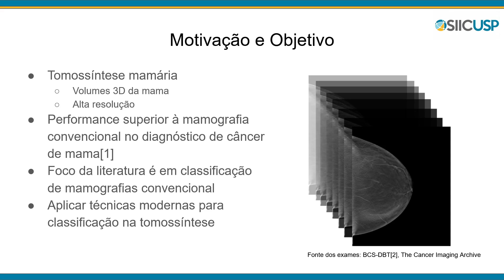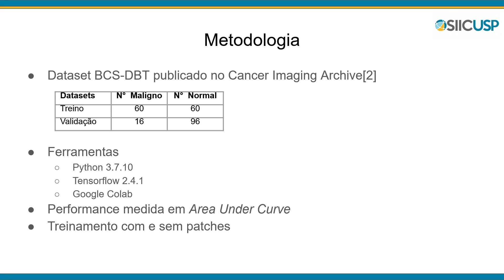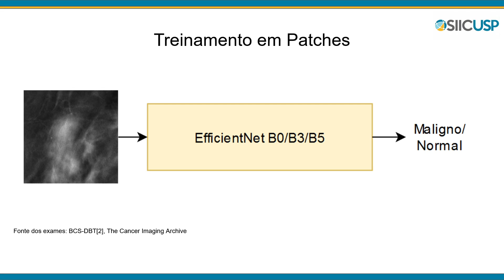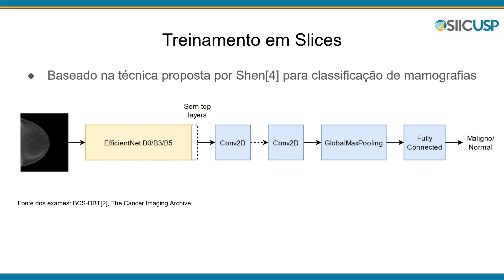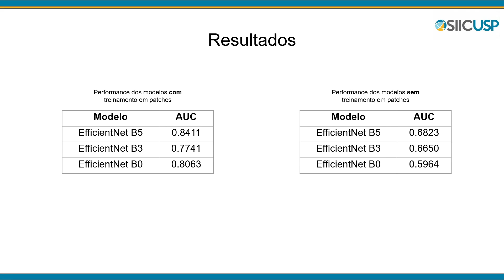SIICUSP 2022 - Classificação de Tomossínteses Inteiras Utilizando Treinamento em Patches 2D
Nome do autor: Vinícius Yu Okubo
Nome do orientador: Hae Yong Kim

Resumo: Investigamos um novo modelo para classifica­ção de Digital Breast Tomosynthesis composto por convoluções 2D e 3D. Adicionalmente, adaptamos a técnica de treinamento em patches proposta por Shen  para classificação de DBT.